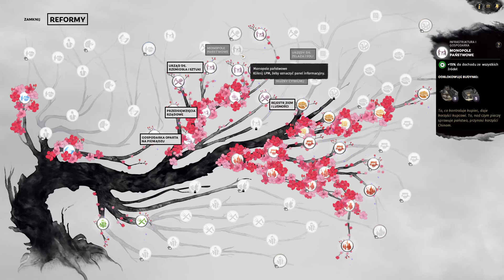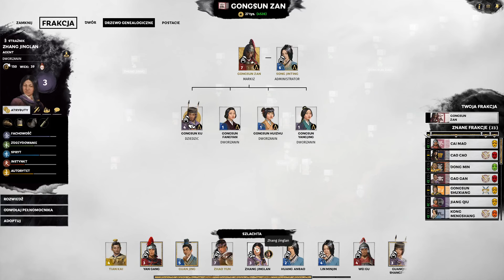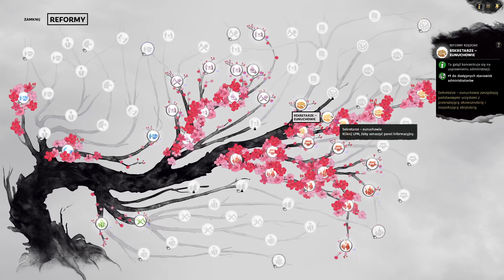Total War Three Kingdoms [PL] Gongsun Zan (Legendary Romance) 5